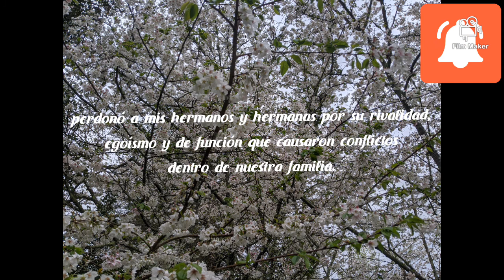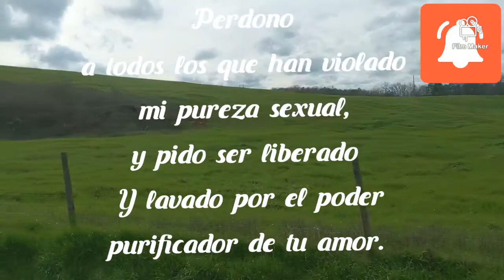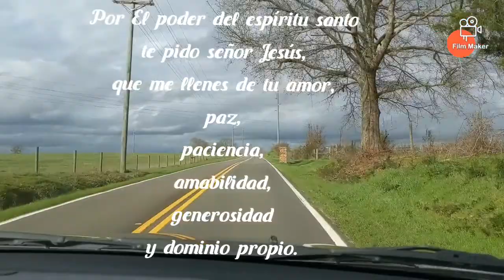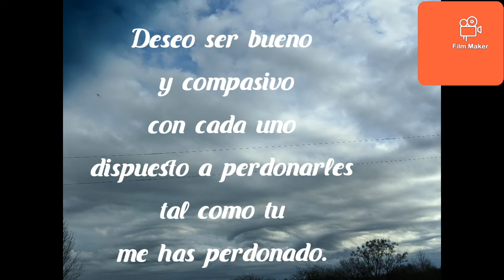PERDONA Y SALVA TU ALMA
Oración de perdón nunca es tarde para salvarte
Recuerda que hay un Dios justo y verdadero